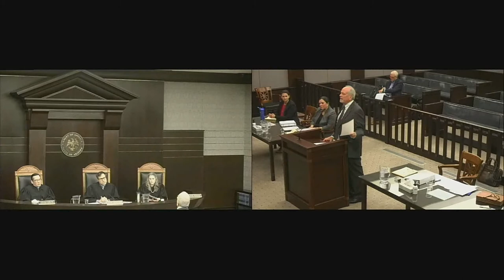Freer v CLiftonLarsonAllen CR1 04 20 2022 CV21 0491